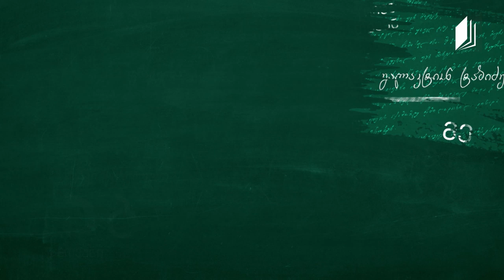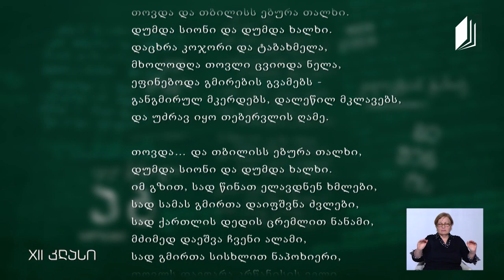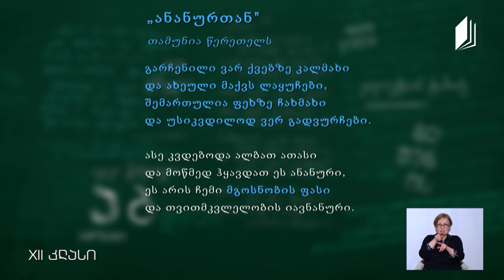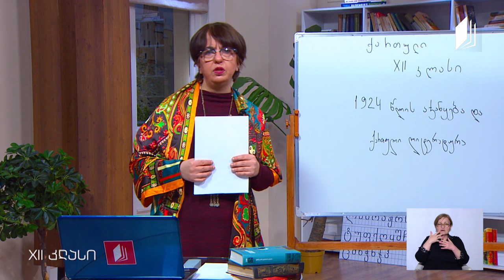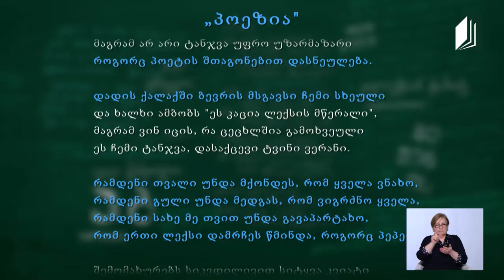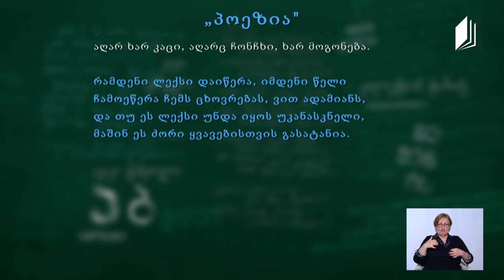ქართული, XII კლასი - სიმბოლიზმი